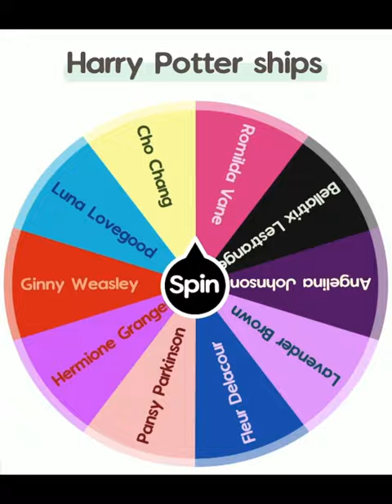The spinner wheel makes Harry Potter ships